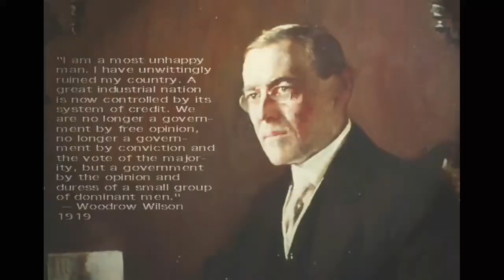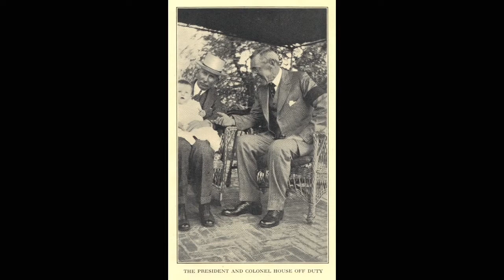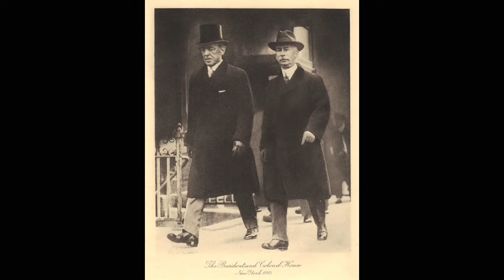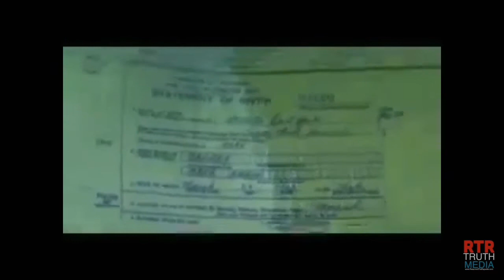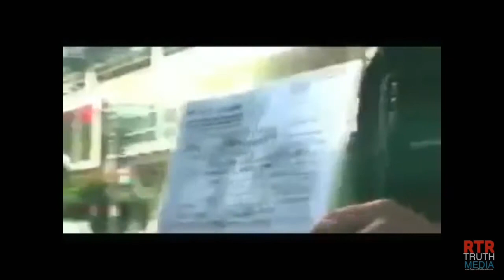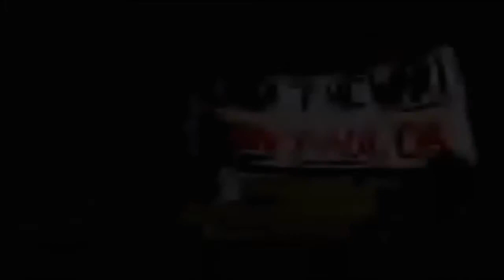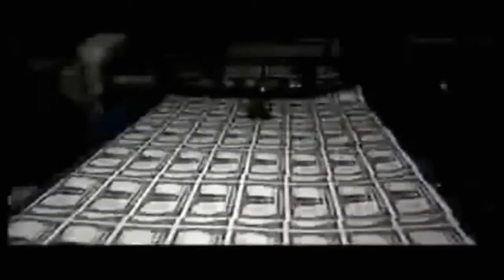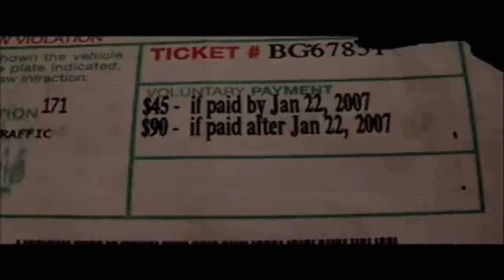CHILD SUPPPORT: YOUR REMEDY